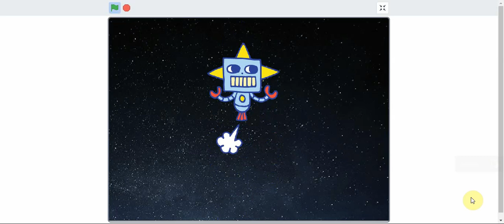Tutorials Scratch: Joc d'atrapar - Mou-te amunt i avall